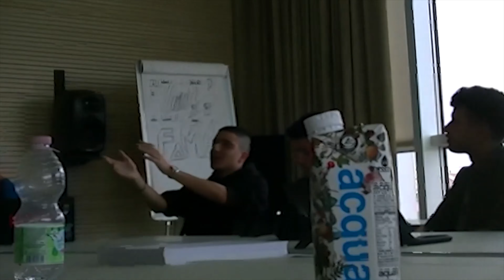Ep.3 eXpresso Creative: non ci siamo mai divertiti così! - Our Eyes Podcast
Benvenuti in questo nuovo episodio,
quest'oggi  in compagnia del collettivo eXpresso Creative. Episodio ricco di argomenti, con l'obiettivo di far conoscere una realtà del sud, piena di fame e voglia di fare, a più gente possibile.
Argomenti che spaziano dal brand Maison Fallen a Rodeo Fest, fino alla musica e le proprie passioni, la forza della coesione del gruppo.
Noi di Our Eyes ringraziamo ancora i ragazzi, a loro va il massimo supporto!!!
E grazie a chiunque ci ascolta.

CAPITOLI EPISODIO:
(00:00) Intro
(03:25) La nascita del gruppo dall'amicizia
(08:15) L'importanza del network
(12:30) Maison Fallen: il brand
(18:17) Mentalità al sud
(23:20) Il mondo delle etichette discografiche, rimanere qui o scegliere Milano?
(29:45) Il primo drop di un brand
(33:54) La viralità su TikTok
(40:39) Fame e voglia di fare
(44:14) Lasciarsi ispirare
(45:35) Come vi vedete nel futuro?
(48:54) Outro